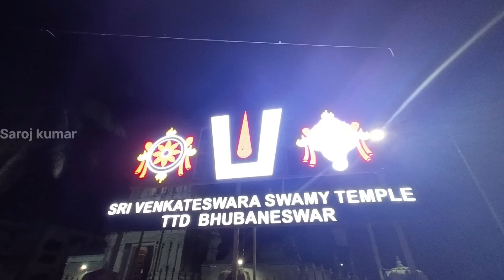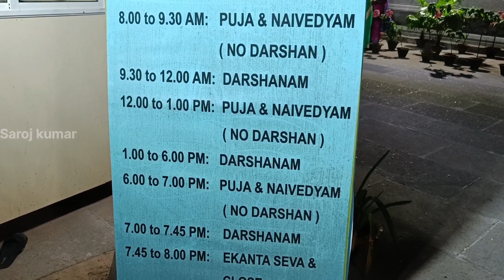MBA CHAI WALA //ସନ୍ଧ୍ୟାରେ ବୁଲାବୁଲି // Venkateswara Temple// Saroj Kumar//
evening time ରେ ଟିକେ ବୁଲାବୁଲି ହେଲା  jayadev vihar ରେ ଥିବା venkateswar Swami Temple ରେ,
ଆଉ ତା ପରେ ଗଲୁ ଟିକେ patia food plaza।

ସେଇଠି ଟିକେ MBA chai ର ମଜାନେଲୁ।